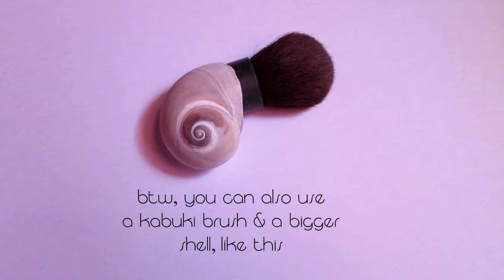DIY Mermaid Makeup Brushes (Brush2)